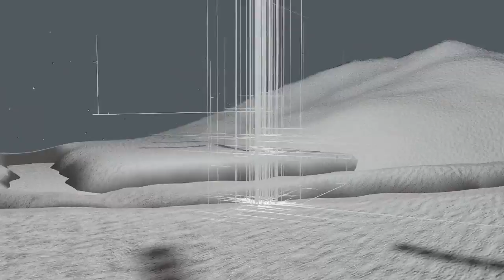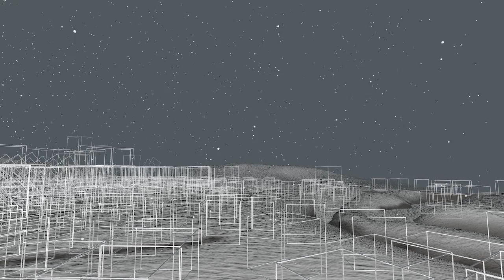The Grid by Chung Kim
Chung Kim

AA Motion Studio
Architectural Association, Intermediate School, Media Studies, 8 sessions.